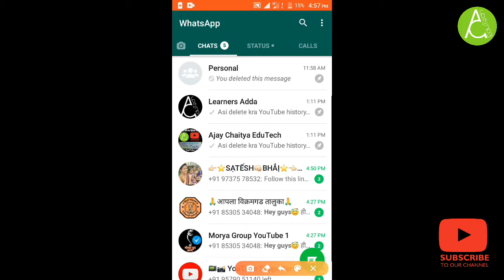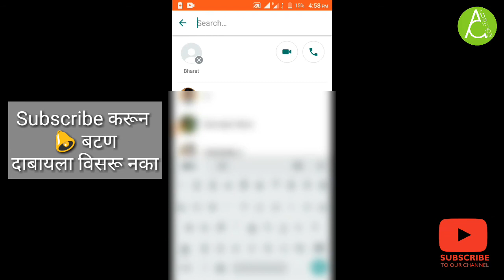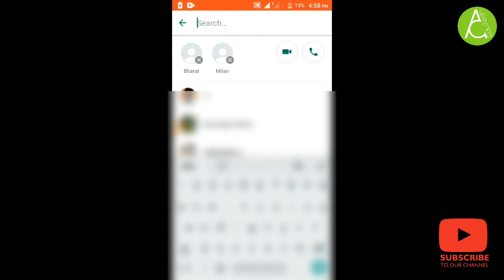WhatsApp Group Video Call madhye motha Badal | WhatsApp New Update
Namskar mitrano mi Ajay Chaitya ani aple swagat ahe Ajay Chaitya EduTech ya amchya YouTube channel var.

WhatsApp new update alela ahe. WhatsApp group video call madhye motha badal karnyat alela ahe tya vishayi mahiti ya video madhye dileli ahe.